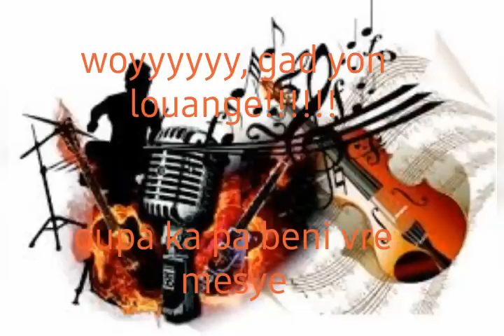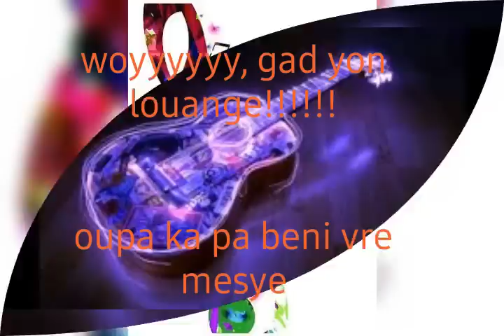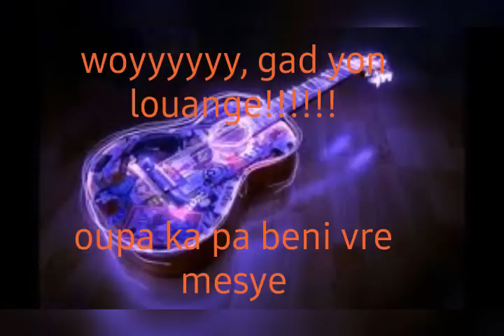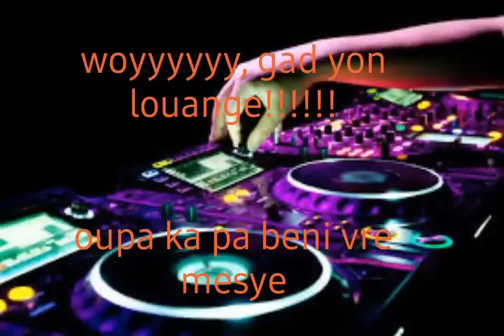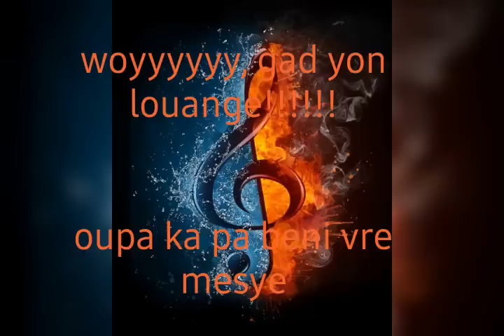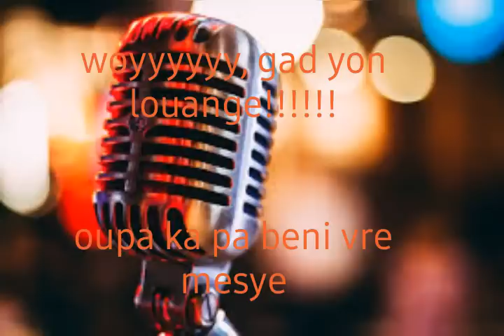Kouri vinn tande yon louange, yon onksyon tou néf. oupa ka pa danse vre mesye. fr Anselo